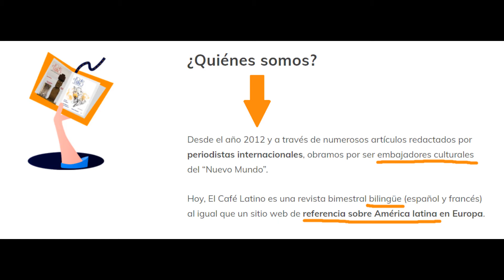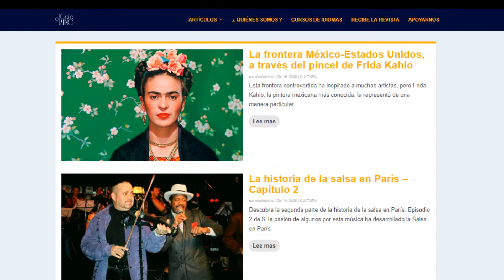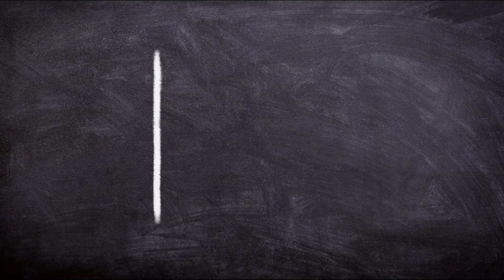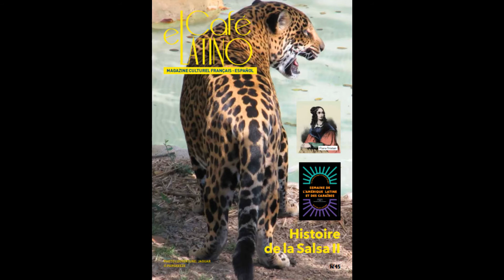Interview El Café Latino | Román Gómez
Román Gómez, fondateur et éditeur du magazine El Café Latino, nous parle des débuts de ce projet passionnant. Quels problèmes ont été rencontrés à l'heure de créer un magazine papier puis un site? Quelles thématiques sont le plus souvent abordées dans les articles? Et pourquoi ce nom "El Café Latino"? Román répond, en espagnol, à celles-ci et bien d'autres questions dans cette interview illustrée.